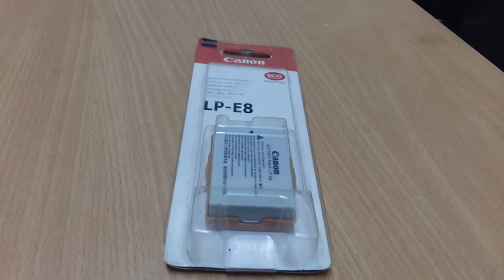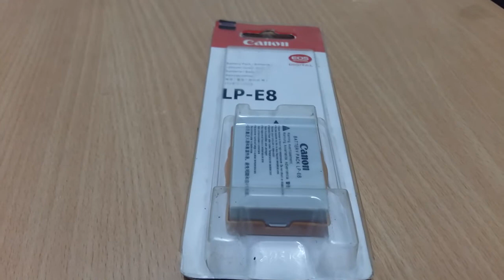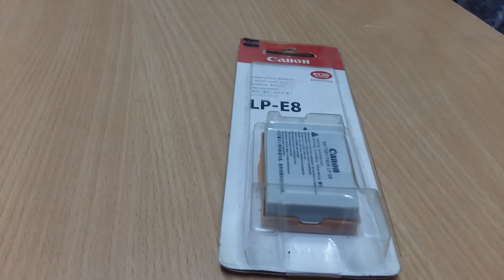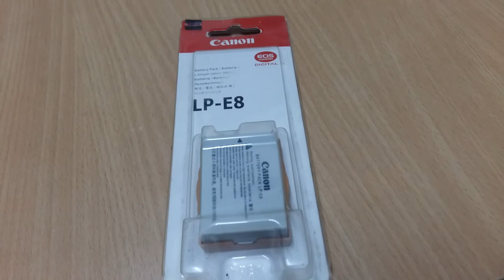Canon Dslr Camera Battery price in Bangladesh | Canon LP-E8 Battery Online Price BD | BrandBazaarBD